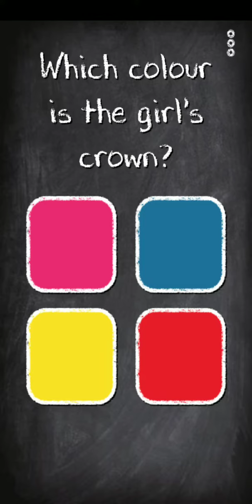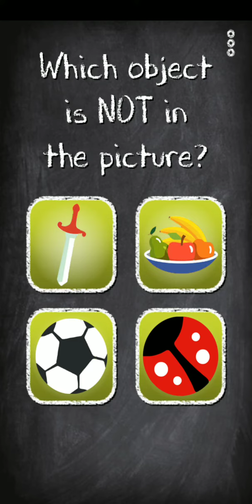Visual Memory Game - Android App